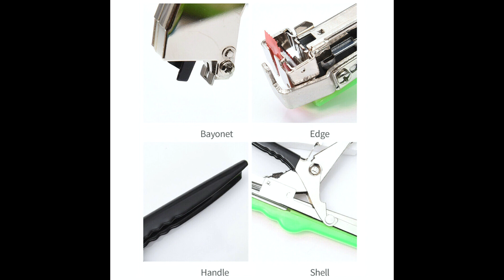Taperer Tying Farm Garden Plant Flower Banding Tape Staple Hand Tool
For this Tap Staple Hand Tool information,